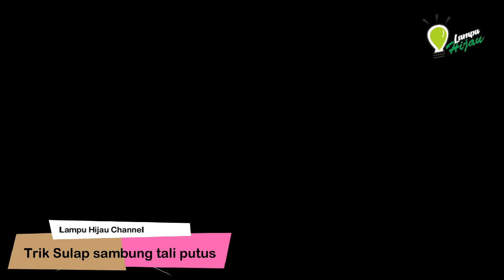SULAP!! tali putus bisa nyambung lagi ll trik dan rahasia sulap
Assalamualaikum teman teman sahabat lampu hijau channel, kali ini kami cak min dan cak son akan berbagi trik sulap Tali putus bisa nyambung kembali. Bagaimana caranya mari saksikan video kami berikut ini..
cak min : Wendi_wiranata_kismadi
cak son : ahmad_khoirudeen